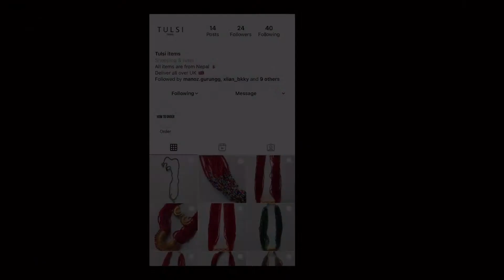All the family members are became house builder /random vlog /Bikey's new House part 2 London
I went to Bikey's House to give a hand and Made  random vlog out of it part 2 hope you all gone love it, and thanks for your love and support 🤗

Please visit Anxmus music, his creations are  really inspiring. He is my all time favorite Nepali music creator.
Even he provides superb NCS Music.

Vocal Sample From : Arjun Katuwal

You can use this free music on your video but you have to give the link of this music on your video description .

Vocal: Arjun Katuwal

Song: MaMan - Our Hearts (feat. Tadeusz)